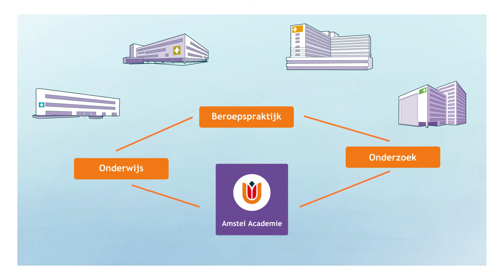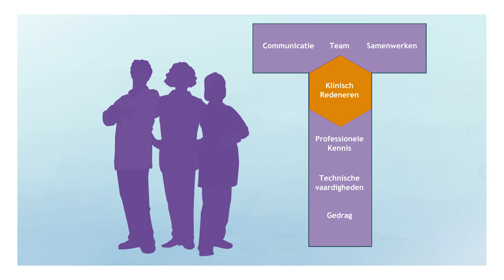Visie op onderwijs & leren. Amstel Academie, Amsterdam UMC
Amstel Academie leidt gespecialiseerd verpleegkundigen en medisch ondersteunende medewerkers op die vakkundig zijn, uitblinken in klinisch redeneren, proactief zijn en goed kunnen samenwerken in een team.